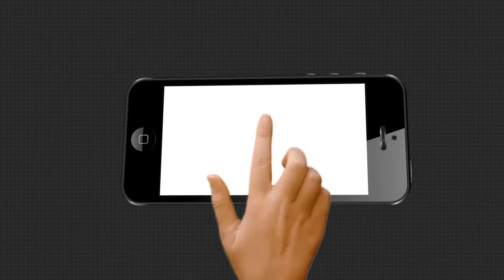ଖାଁ ଖାଁ ପରିବେଶରେ ମେଲାଣି ନେଲେ ମା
ନା ଅଛି ଘଣ୍ଟା ନା ଅଛି ବାଦ୍ୟ । ଖାଁ ଖାଁ ପରିବେଶରେ ଶେଷ ହୋଇଛି ମାଙ୍କ ଭସାଣୀ.